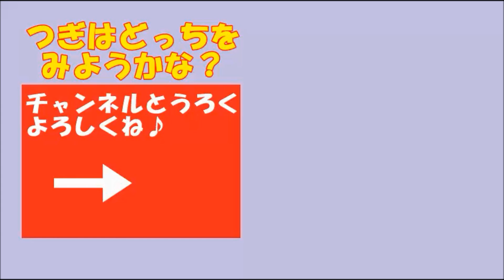となりのトトロの立体パズルで数字のお勉強 learn japanease numbers with My Neighbor Totoro｜おもちゃの動画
It's a toy's clip.おもちゃの動画 "となりのトトロの絵が描かれた立体キューブを順番に並べて、１〜１２までの数字のお勉強をしたよ "だよ。